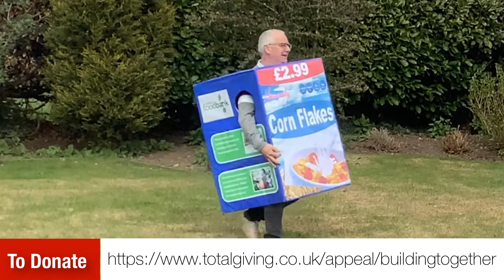Coalville foodbank trolley push warm up video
Coalville foodbank are raising money towards their new warehouse  please donate using